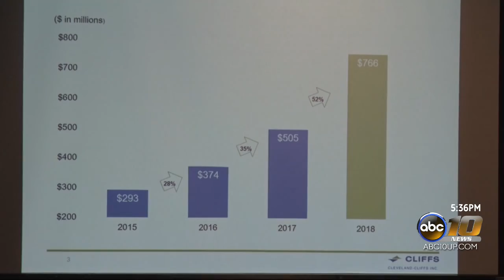Cleveland Cliffs holds State of the Company conference